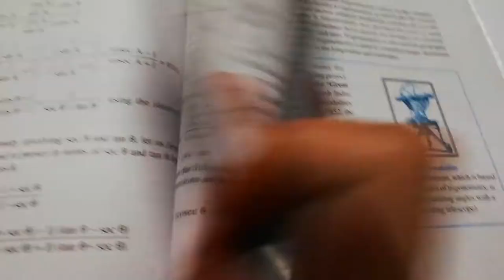Class 10 math ncert ex 8.4 q 5(iii) trignonetry